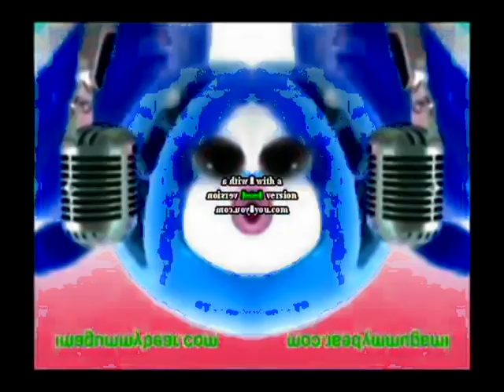Klaskyklaskyklaskyklasky Gummy Bear Song Version In Slow Voice (FIXED)